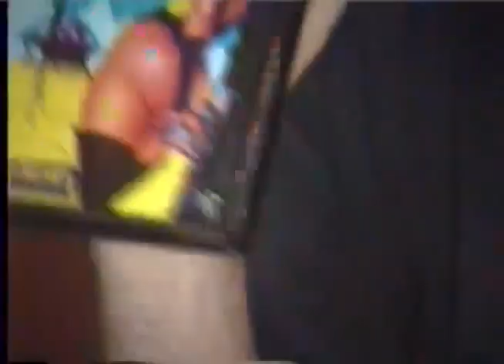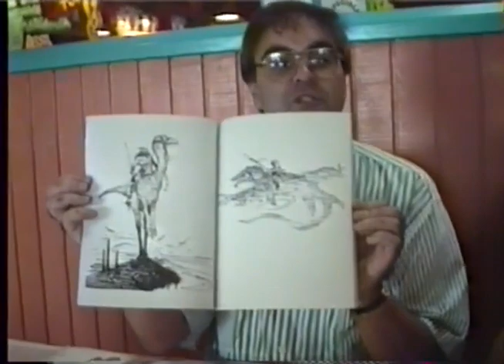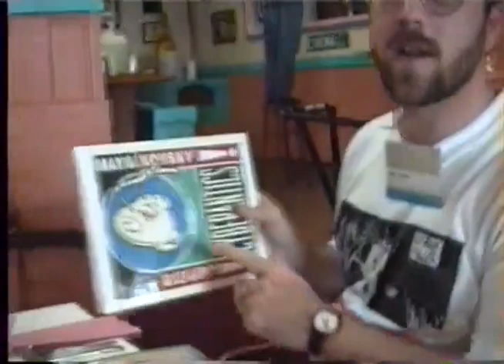Capa-alpha lunch San Diego Comic Con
Cabo Cabo restaurant lunch with Jeff Gelb,, Bill Schelly, Jim Korkis, Rusty Crump, John Pryor, Richard Pryor 1992